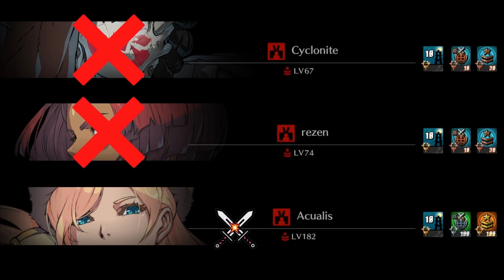Zato-1 Has Entered The Fight!! | High Level Guilty Gear | Zato Week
Watch me play 3 sets vs 3 different players as I strive for victory!

Zato week! Celestial Floor
High Level Guilty Gear
Watch My High Level Matches With Zato-1

0:00 Intro
1:04 Vampire
5:51 Foxy
12:39 Hair Care